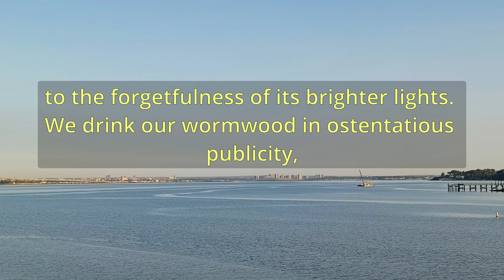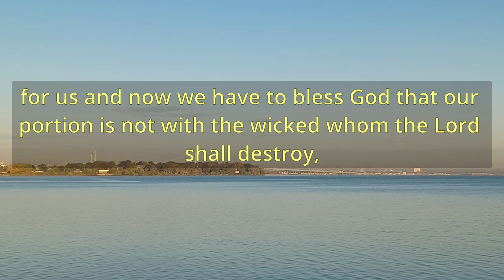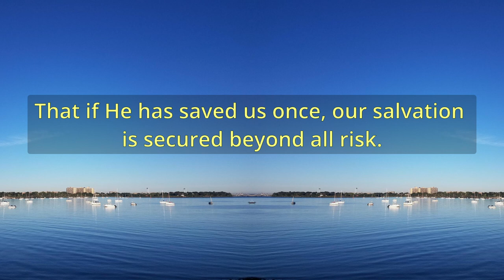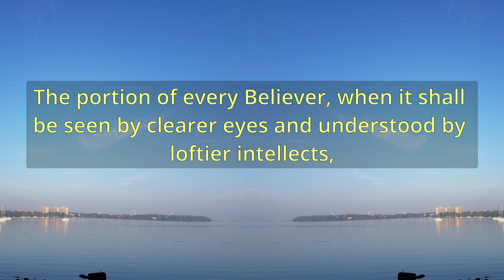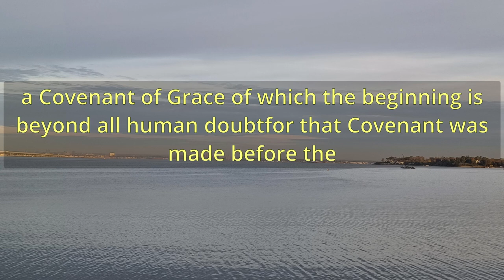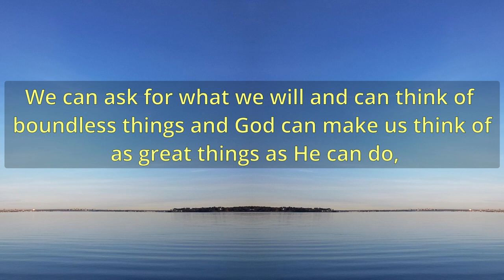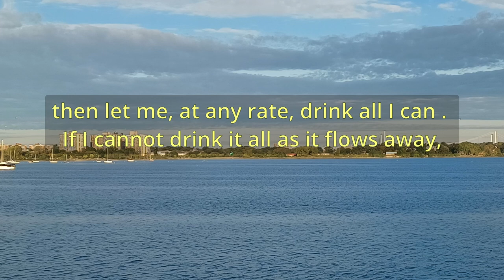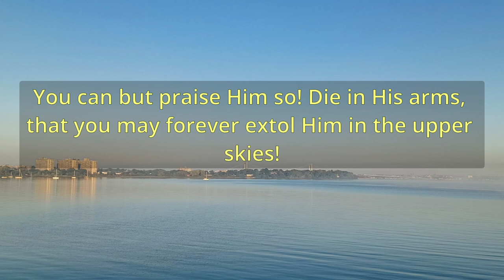"The Overflowing Cup" (A10874) - Charles Spurgeon Sermons